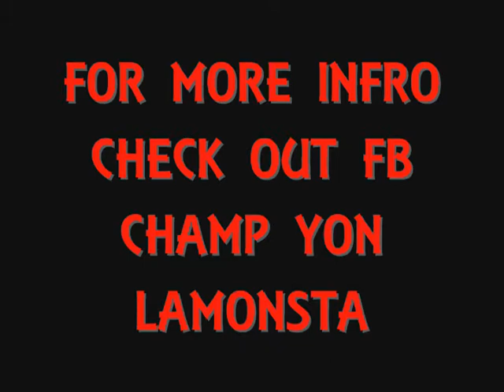CHAMP YON LAMONSTA Performing up Bowie State